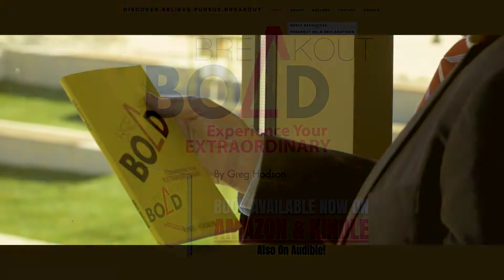Giving Tuesday - Breakout Bold